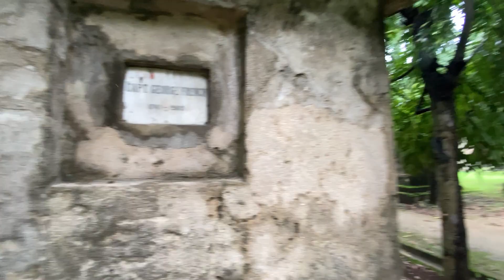South Park Street Cemetery Kolkata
South Park Street Cemetery, formerly known as the 'Great Christian Burial Ground', was one of the earliest non-church cemeteries in the world. The cemetery houses numerous graves and monuments belonging to British soldiers, administrators, and their families.